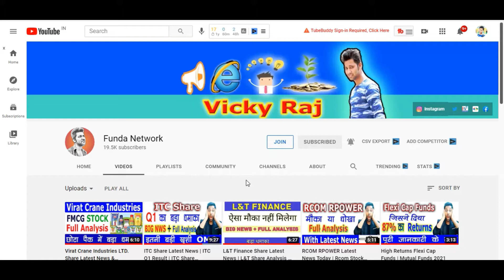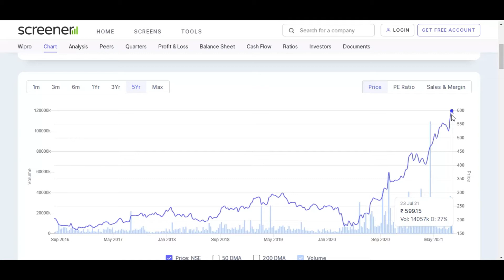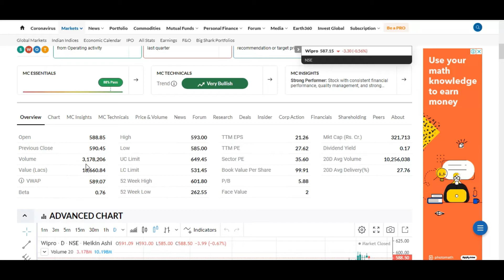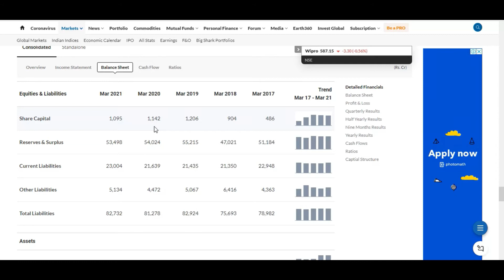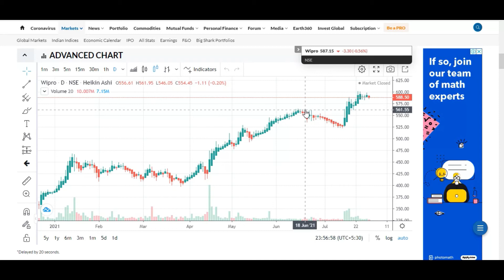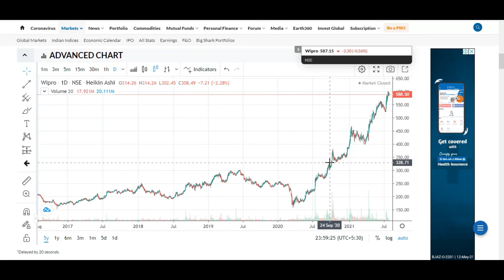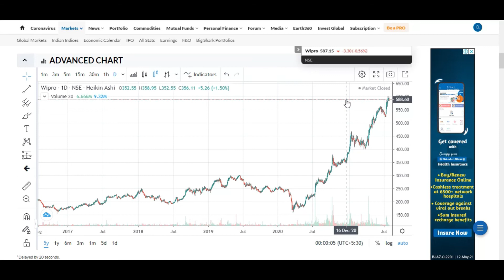WIPRO Stock Analysis | WIPRO Share Latest News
Here is Wipro Share Latest News with Wipro Share Full Analysis Which is very important for you. Wipro Share News for stock market Investor and trader.

Open Account for commodity Trading (Best)

Refer code - VICK346

Note : if you open account with my link then i'll give you full support + trading signal to you and i'll also teach you Stock Market Trading

* SCHEDULE
* Find new video ( Every Week )

Hello guy's
I create this channel to help those who are new, who just started as a YouTuber , Blogger , Webmaster . On this Channel I made all the video in Hindi because I made this Channel to help Indians and to support Hindi.